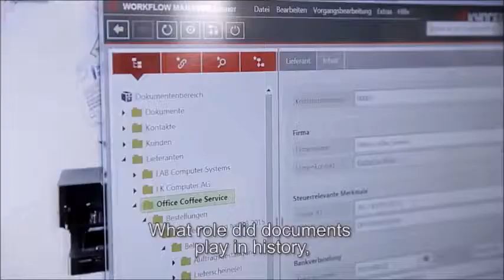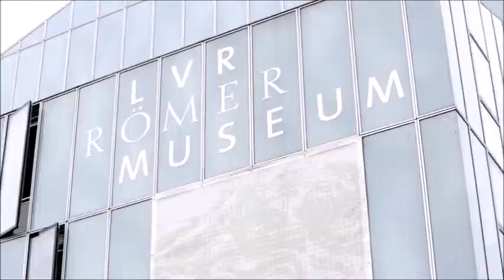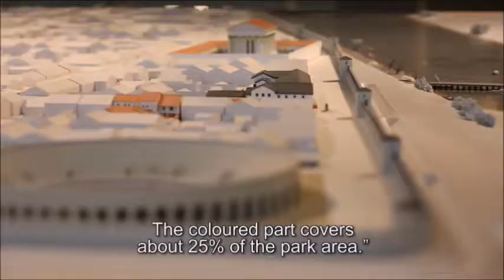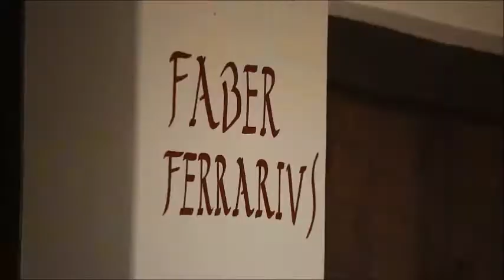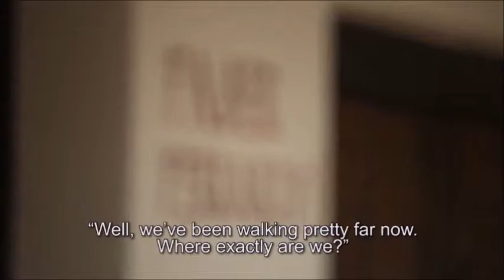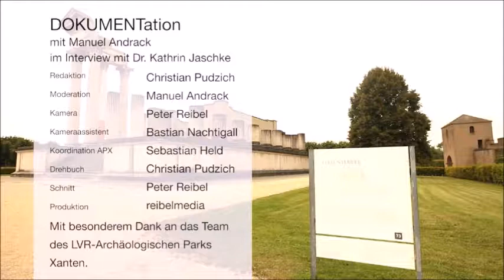KYOCERA Documentation of Revolutions and Evolution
What role did documents play in history, and how have modern technologies changed the way we handle documents today? Follow this video and discover the journey of discovery to explore document processes in the past, present and in future.